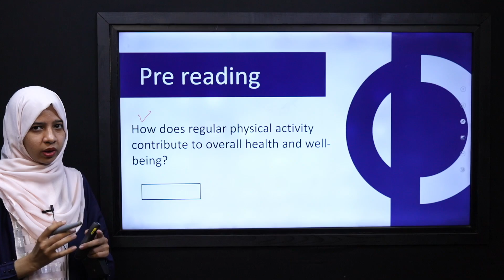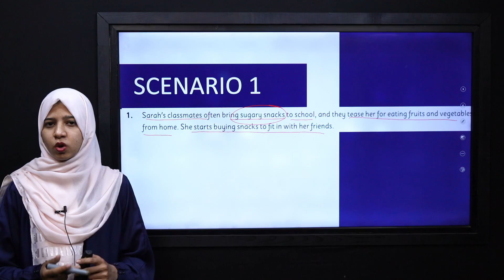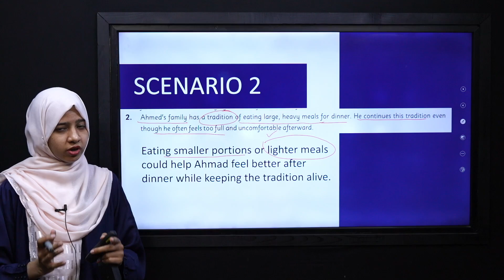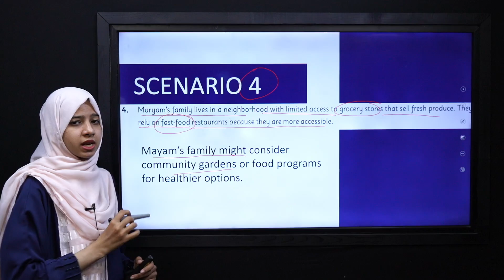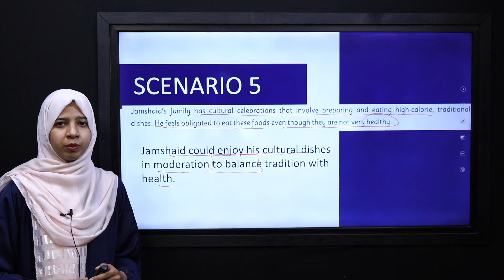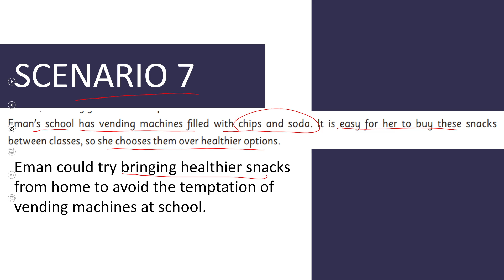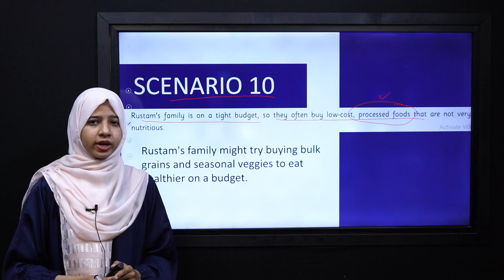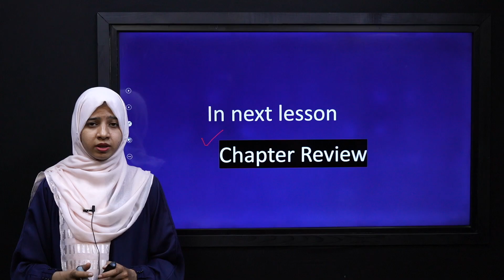Science Grade 6 Chapter 3 Knowledge 3.5 Lecture 11 || NCP 2022-23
Lecture 11: skill 3.9 and 3.10
In this lecture, we will achieve skill 3.9 and 3.10.